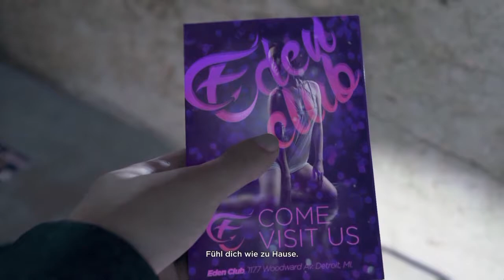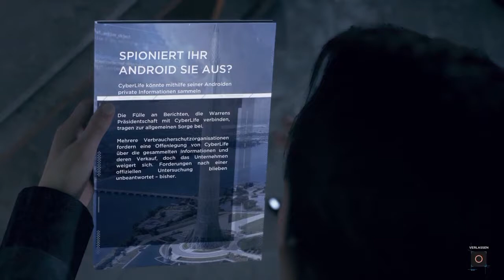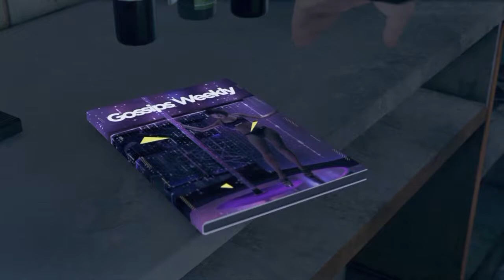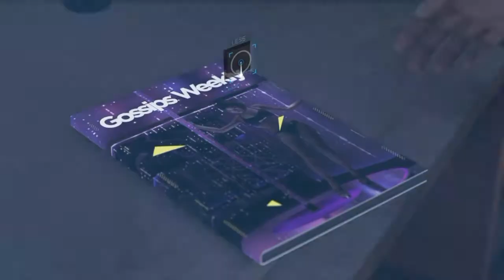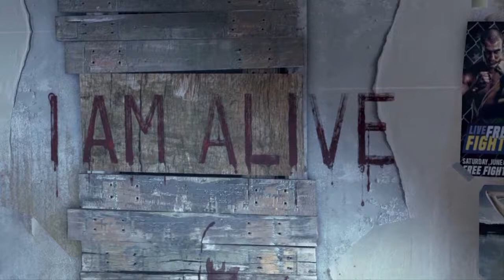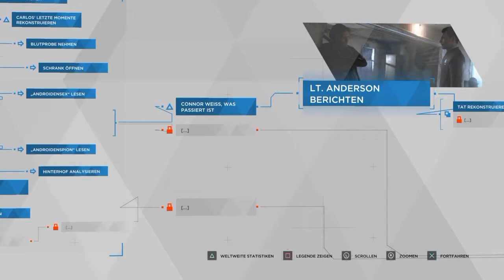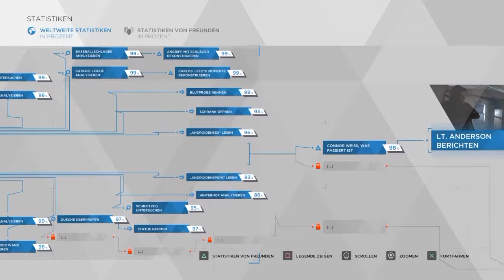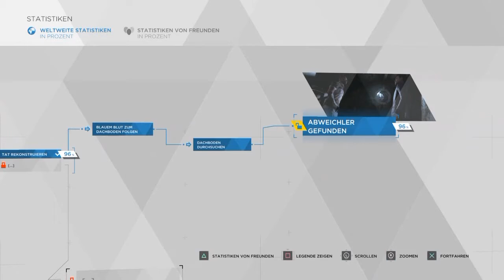Let's Play: "Detroit: Become Human" (V) (TU Dresden // GSW)